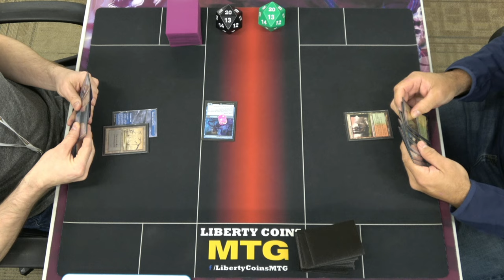Dimir Control vs Naya Adventures 🔵⚫ vs 🔴🟢⚪ | 10-06-23 | Round 1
Regular REL
Format: Pioneer

Open Discord.